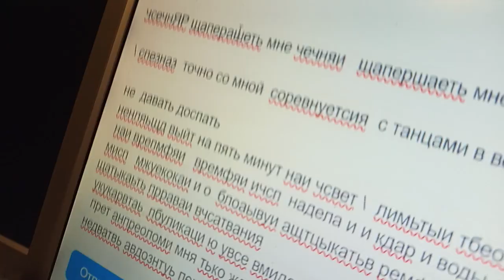занр все. заоео нп агеич вставани,я для наваров я побоища вставать часч писанинсня чечня ешаш су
На воде. Загонять еезпл в душегубец с воздуха. Для гаваров я нм лкжкор выхожу.  И исп иоыорм. .